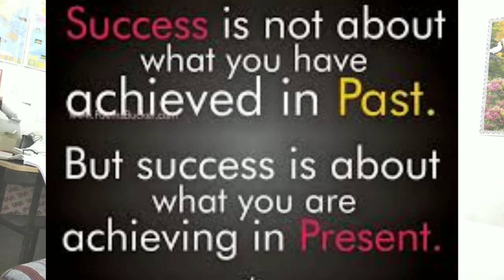Brain training story|Ias pcs best motivational video in hindi|how to avoid distraction during study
Brain training story|Ias pcs best motivational video in hindi|how to avoid distraction during study|collector ki taiyari me paresani ko kese ignore kare kya talk kare|apne aap ko motivated kese rakhe|hindi medium ke student upsc me kese मन lagaye|padai me kese dil or dimaag lagaye taki vo asan lagne lage|kese apne parivar ki paresani ko khatam kare|kese safal bane motivation,inspiration|saflta ki kunji kese prapt kare.